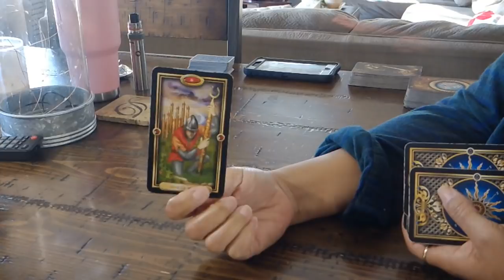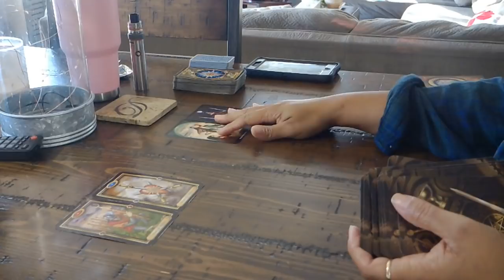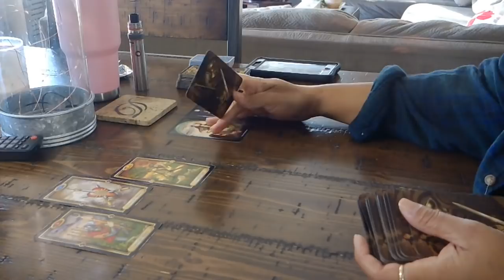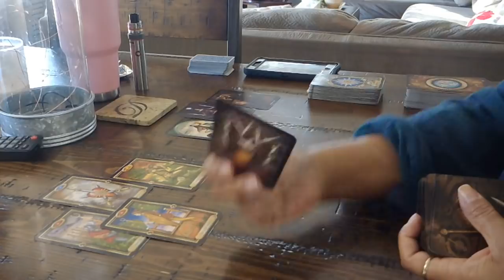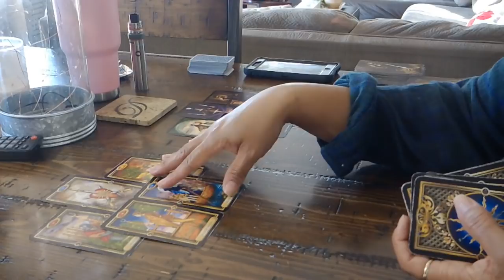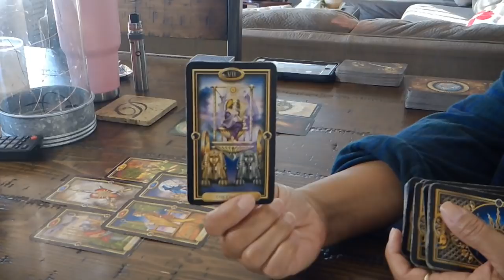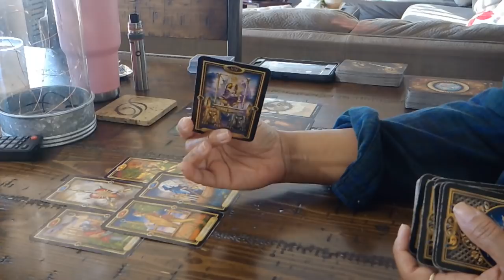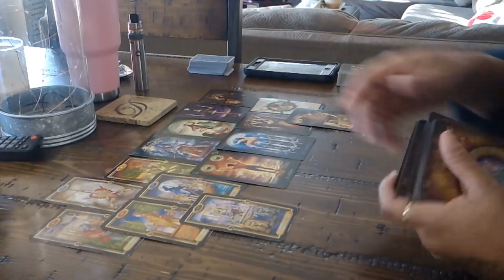AQUARIUS "YOU VS.THEM" THEY WANT WHAT THEY WANT, WHEN AND HOW THEY WANT IT!~JAN.29-FEB. 4